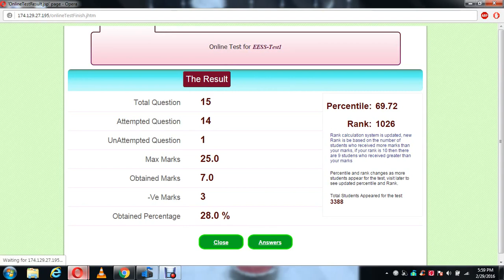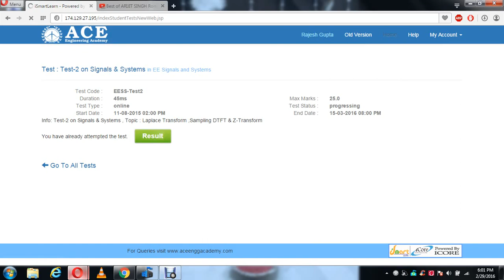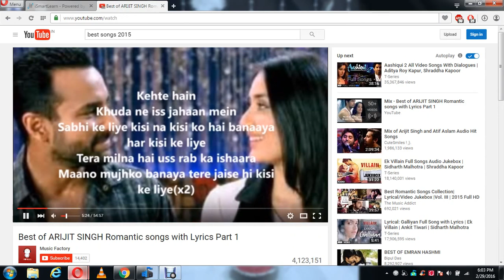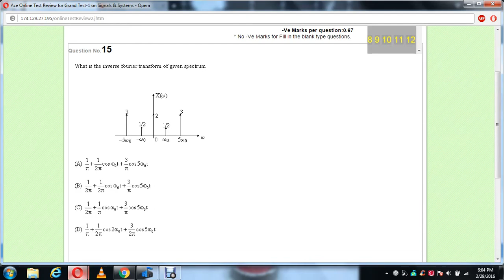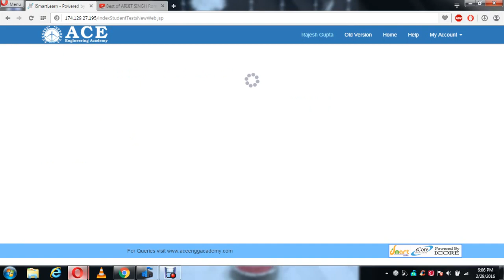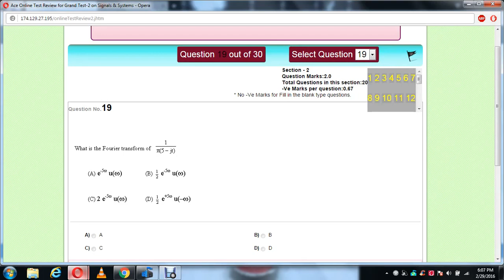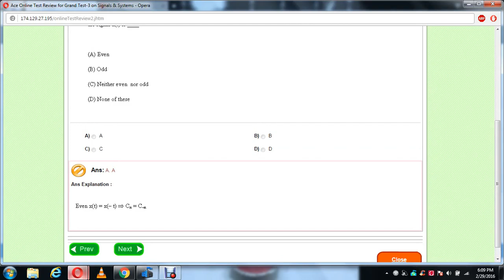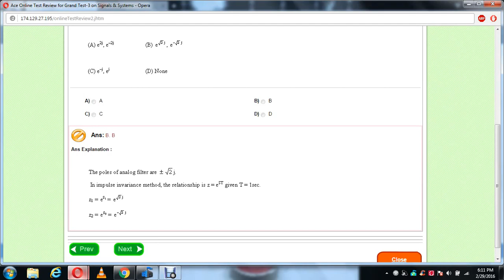GATE signal full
plz watch dis one